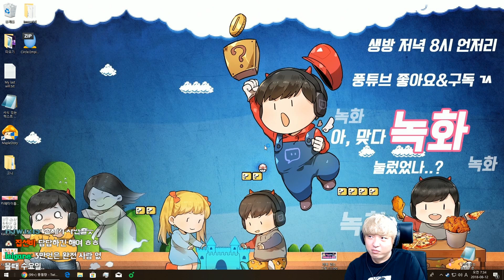롤] 가렌이 너프되는 이유?! 풍월량이 알려준다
롤 방송 18.8.11